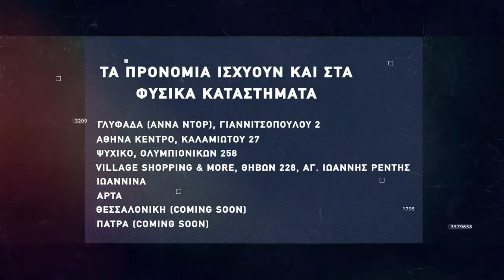Basketaki Summer League - Gran Manaria Vs Κλειώ (16/5/22)